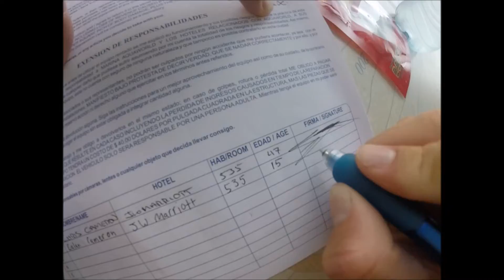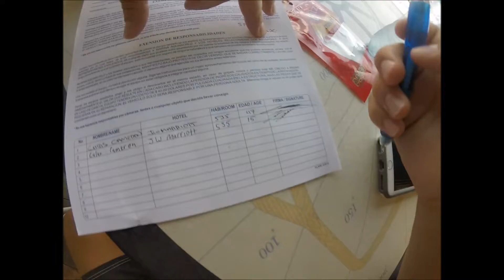DEEP SEA FISHING Cancun Mexico VLOG #12 MAHI MAHI AND BONITO! | NorthTexasAnglers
Hope y'all enjoyed the awesome and intense footage of those awesome fish out of Isla De Mujeres  and Cancun gulf! Please tell me what y'all wanna see from us! I love and enjoy making these videos for you to see, make me make more :) Please Subscribe because you REALLY REALLY REALLY don't wanna miss this next video coming out Tuesday-Wednesday!